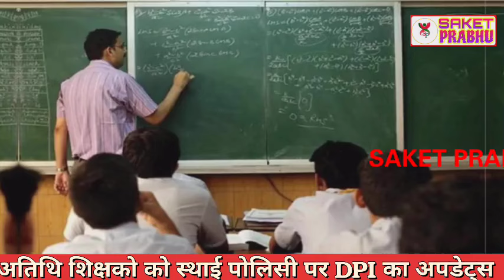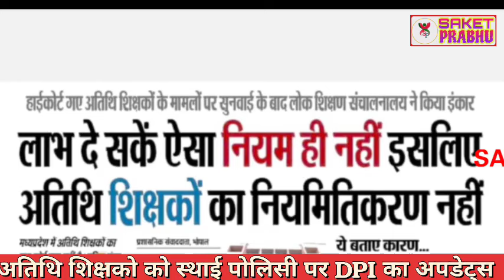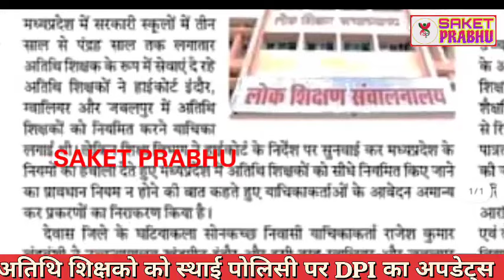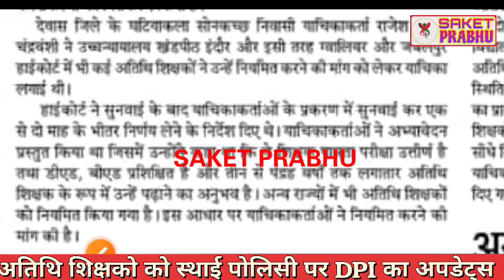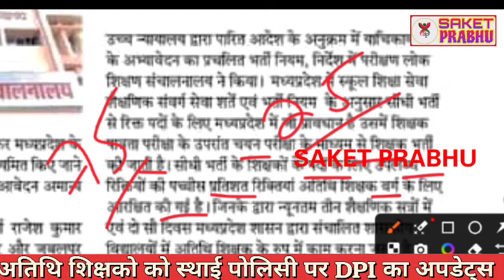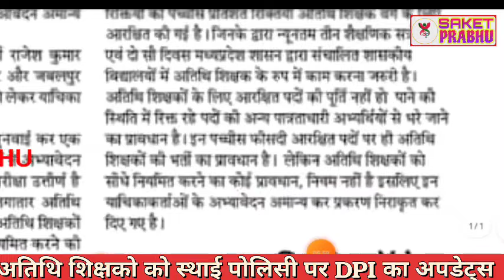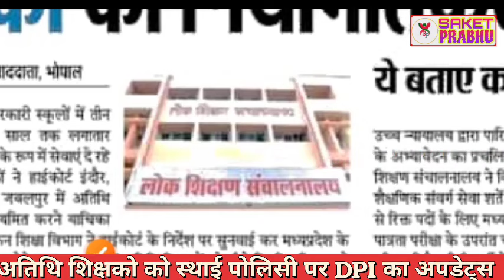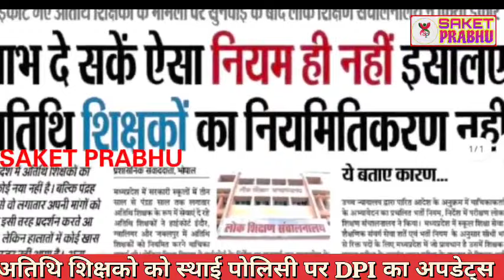अतिथि शिक्षको को स्थाई पोलिसी 2024 हाईकोर्ट | Atithi shikshak latest news | MP guest teacher news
latest news
breaking news
mpoutsource
hindi news
cg news
samvidakarmcharinews
karmchari
outsorcebigupdatetoday
todayupdateoutsorce
todayupdatedoutsorce
contract
outsource
outsourcenonregularnews
samvida
tekha
nonregular
outsorcekarmcharee
chhattisgarh news
today news
madhya pradesh news
mp news
news
narendra modi
nonstop news
madhya pradesh samachar
mohan yadav
mp high court
अचल संपत्ति
खुद का खर्च उठाने में सक्षम पति को पत्नी का खर्च बी उठाना चाहिए
व्यवसाय
धारा 125(1)
सीआरपीसी
फैमिली कोर्ट
judge angry
best justice of india
justice vivek agarwal
justice rohit arya
supreme court of india live
न्यायालय
lawyer
judgement
high court
nymitikarn samvida karmchaari
dainik vetan bhogi
out source karmchaari
samvida karmchaari new policy 2024
samvida karmchaari latest news
संविदा कर्मचारी नियमित
insurance
gais price
flipkart shopping
atithi shikshak
atithi shikshak latest news
karmchariyon ka mahngai bhatta
mp employees news
mp karmchari samachar
kramonnati samayman vetanman
mp karmchariyon ki 3 badi khabaren
samvida news
latest news update
news rti

atithi shikshak
guest teacher
rajesh gurujii
gais price
insurance
flipkart shopping
2024-25
dk master
dpi
mptet
old guest

b. ed
mp news
d.ed

अतिथि शिक्षकखबर
mp gest teacher news
varg 2

अतिथि शिक्षक
mp tak
mptak
mp tak official
madhya pradesh
mp videos
madhya pradesh videos
mp politics

Mortgage

Insurance
Loans
Mortgage
Attorney
Credit
Lawyer
Degree